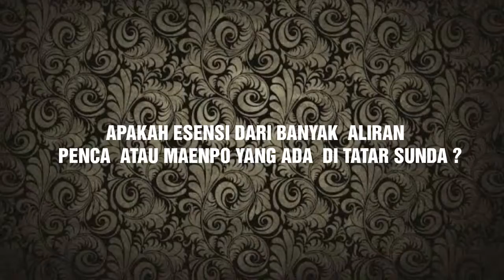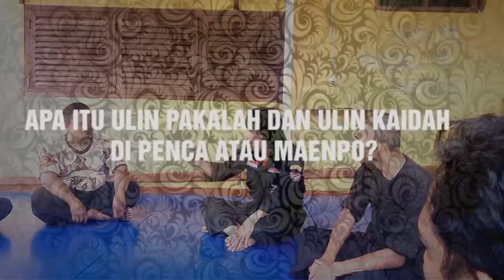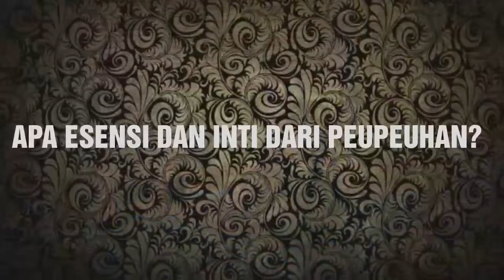GURU GANGAN GARMANA | BINCANG DAN BEDAH ESENSI PENCA ATAU MAENPO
Guru Gangan menjelaskantentang :

Esensi Penca / Maenpo
Apa itu aliran
Apa  Ulin Kaidah dan ulin Pakalah
Penjelasan ttg Pembelajaran dan ekspresi diri
Esensi Peupeuhan